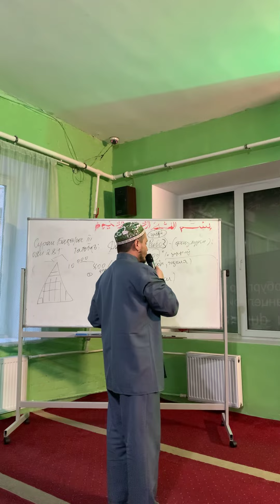Сураи Бақара. Ояи 281, домулло Акбарҷон, просентхурон.